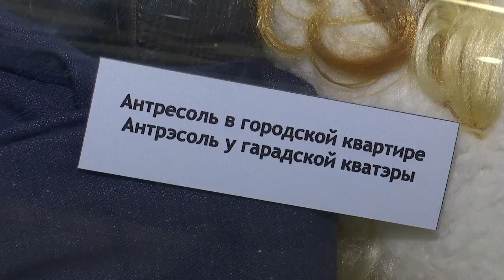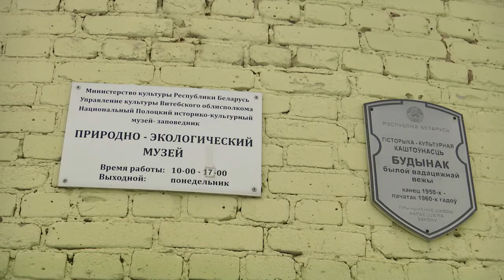«ПИН-КОД» Природный экологический музей. ТК Беларусь 2